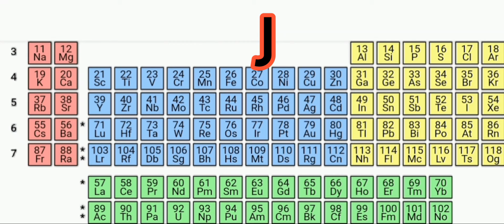fact about periodic table⚡⚡